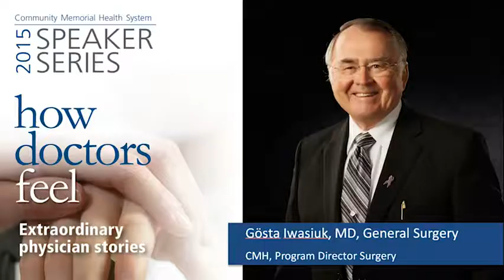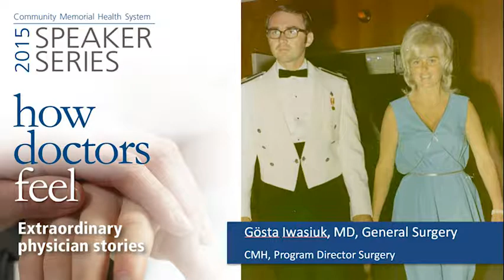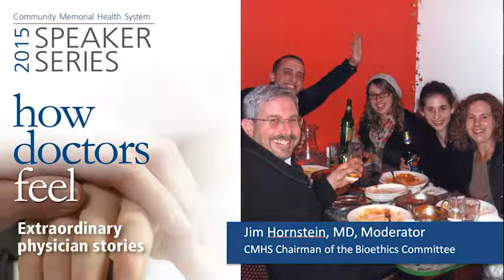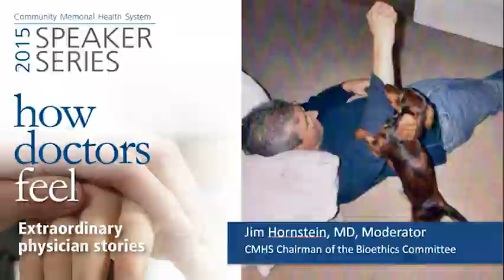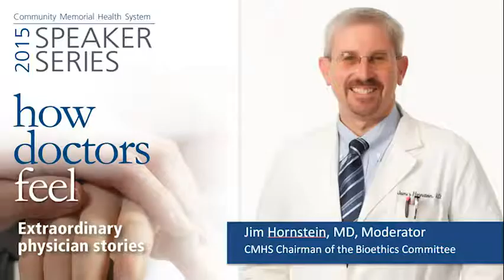CMHS Speaker Series 2015, How Doctors Feel